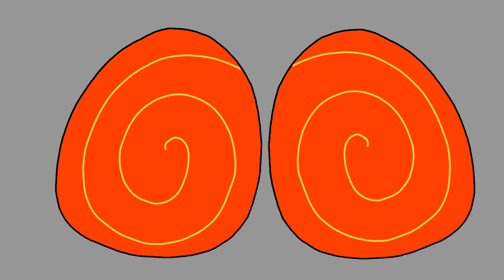What is logical (meme) loop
F

SUMMER BREAK BABYYY